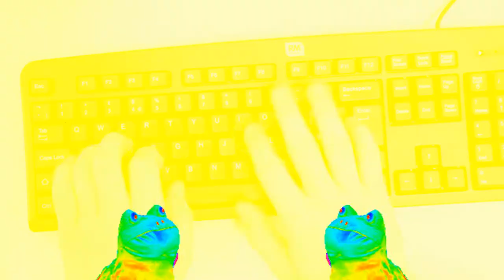0MG A R1PPL3 | MLG Keyboard Typing